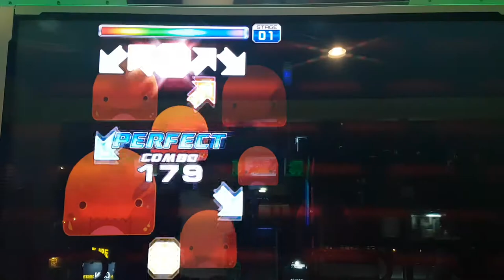폴른 엔젤 S10 Fallen Angel All Perfect | Pump It Up Prime 2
스텝 어떤지 한 번 보려고 했는데... 의도치 않은 올퍼펙.

스텝 제작자 H.FELKER